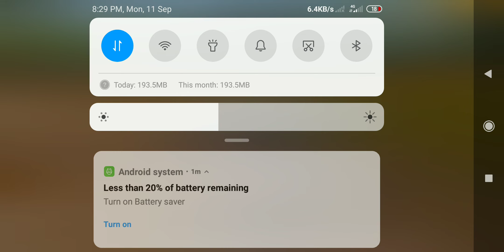lagta hai mai andha hu bgmi😂🤣 funny chicken 🐔 dinner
33 Points Domination WWCD Solo 11 ...

Views

BGIS 11 SOLO KILL | JONATHAN IS BA...

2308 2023 pee | Lapang Raja ...

World Record Luckiest Crate Openin...

CAN I GET M416 GLACIER IN 400+CL...

53KILLS!! MY NEW RECORD in NEW...

Free Fire INDIA OB42 New Thala chara...

Secret Trick to Complete 7 Dragon

BGMI || GAMEPLAY || ERANGLE#gam...

Unlimited Accuracy On -iPhone XR |